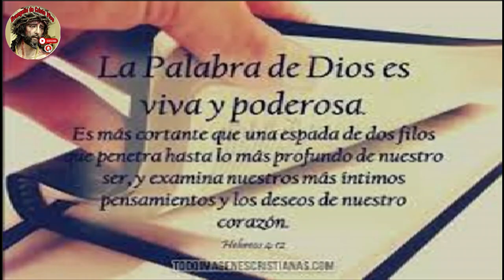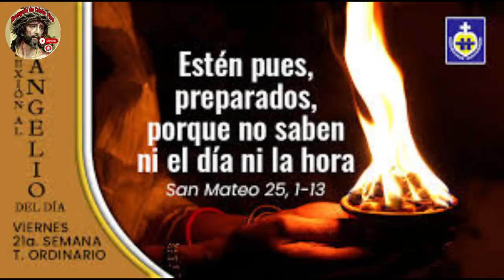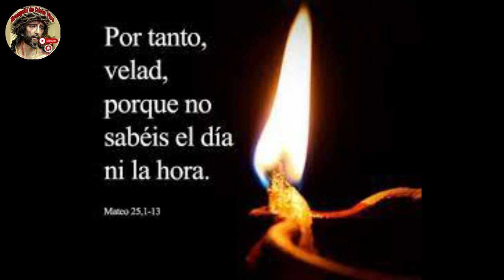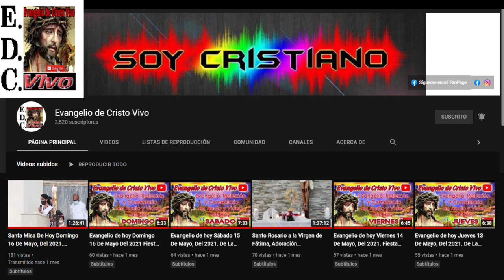Evangelio De hoy Viernes 01 De Septiembre Del #2023 De La 21ª Semana Del Tiempo Ordinario.